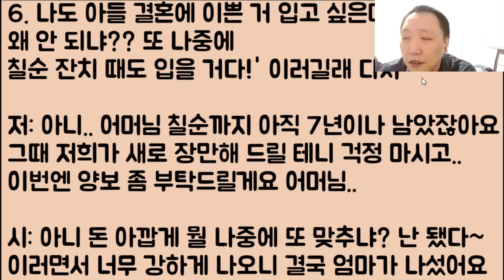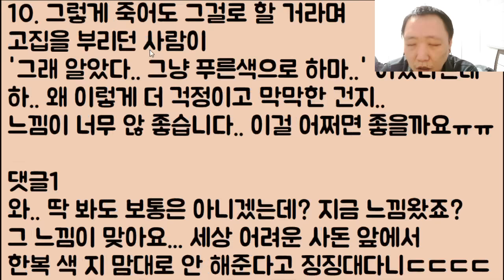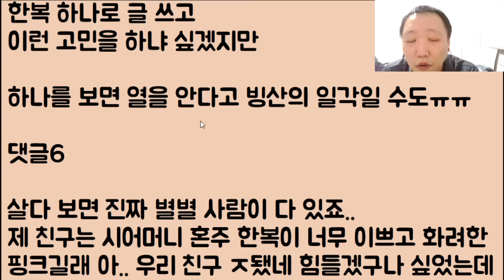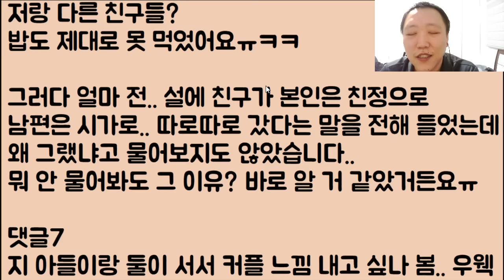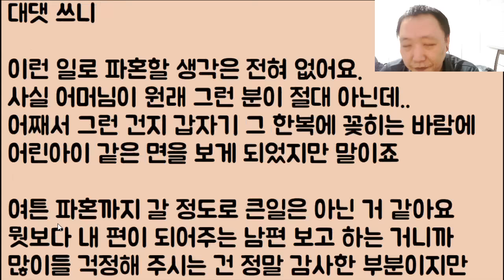[ㅋㅋㅋ🤪🤪] 내가 너보다 더 예뻐야 해!! 혼주 한복 연보랏빛으로 고른 시모.. 기분이 너무 쎄해요 어쩌면 좋죠? / ??: 너 뭐해? 얼른 도망 안 가니??